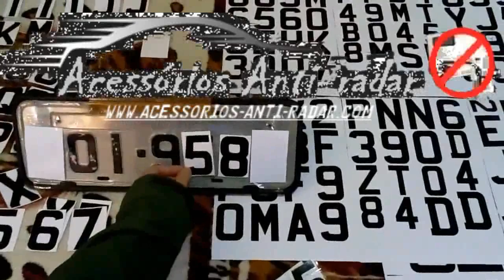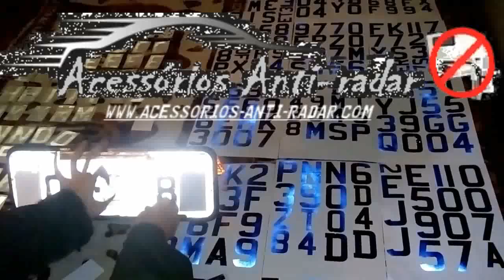فيديو لاختراع يمنع الرادار من تصوير لوحة أرقام السيارات,